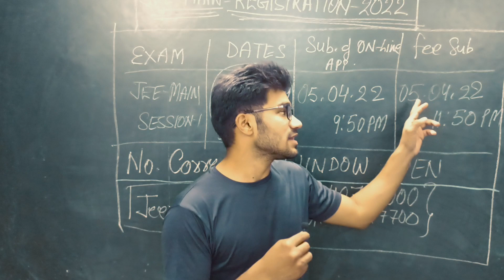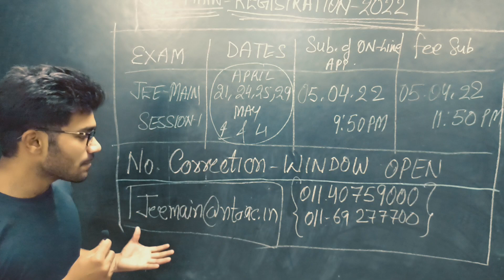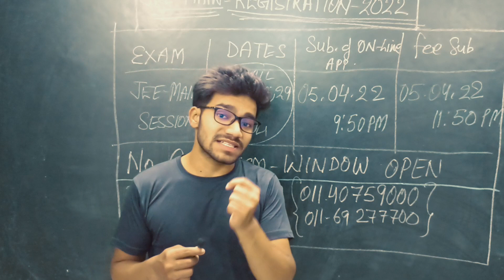JEE Mains 2022 BIG UPDATES & Postponement News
आपको ये Tweet Retweet करना है और याद रखिए शिक्षा मंत्री प्रधान जी को TAG भी करना है